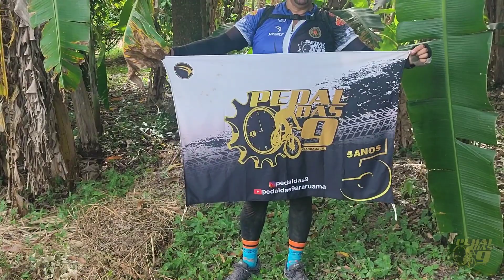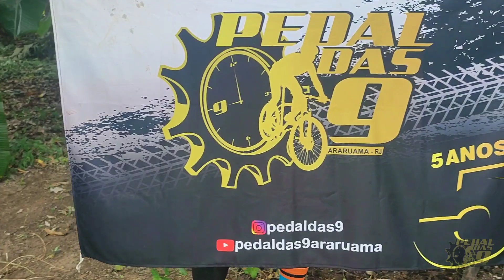Como assim - Trocou BIKE por Enxada? | pedal das 9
COMO ASSIM TROCOU BIKE POR ENXADA ? | PEDAL DAS 9 . Então pessoal, nesse vídeo fomos no sítio Genoveva e galera resolveu trocar a BIKE pela enxada. E aí rolou um desafio de quem capinava melhor. Nunca desafie um CICLISTA, ele está sempre preparado pra qualquer coisa até capinar na roça rsrs... Conhecemos também o paudalho, uma árvore que as folhas tem cheiro de alho 🧄eu nunca havia visto um desses.

✅ CONHEÇA UM POUCO MAIS SOBRE NOSSO CANAL
Aqui é o Canal Pedal das 9. Nosso objetivo é inspirar você iniciante ou praticante do ciclismo em geral.
Nossa proposta é trazer videos divertidos instrutivos com dicas eventos resenhas pedais historias sobre o mundo do ciclismo .Esperamos que nossos videos enriqueça a sua experiencia com a bike e que você e sua família se divirta com nossos conteúdos.
O ciclismo tem mudado a vida de muitas pessoas, por isso queremos que você Faça parte da nossa família . Se você assim como nós já é um apaixonado pela bicicleta ou está chegando agora...Continue aqui e saiba que é muito bem vindo em nosso canal. Pedal das 9 ciclismo amador